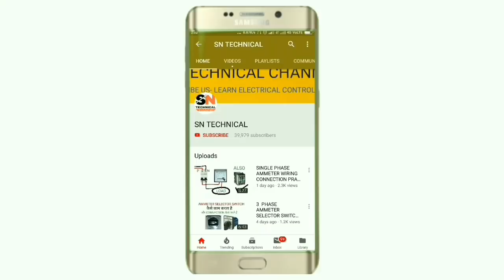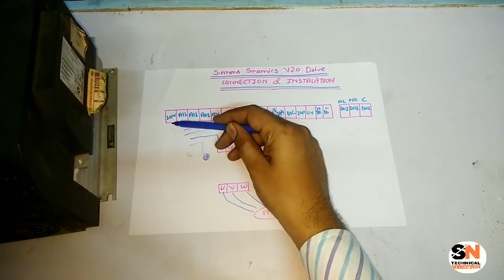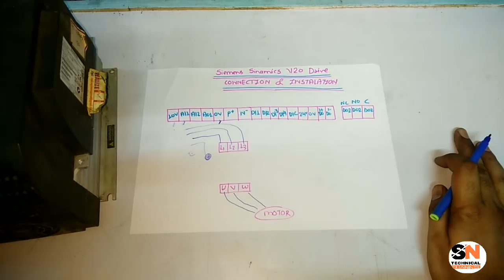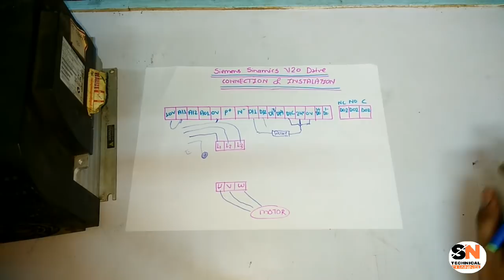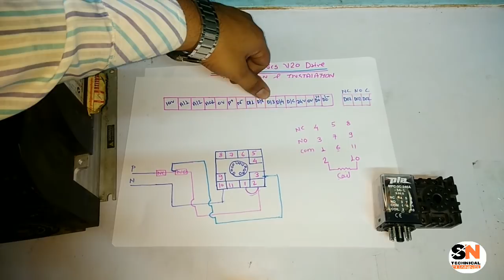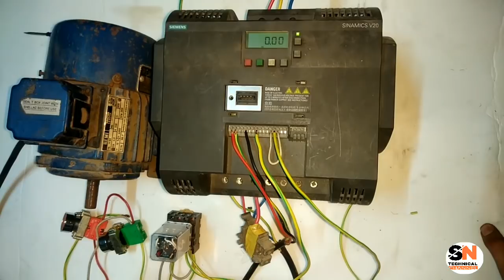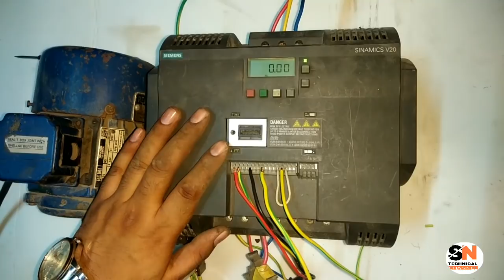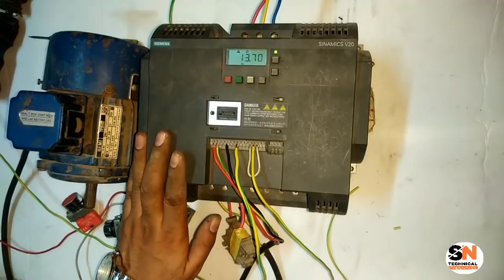SIEMENS SINAMICS V20 DRIVE WIRING CONNECTION & INSTALLATION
In this video we explain siemens sinamics v20 drive connection,in this video we explain power and control connection of veriable frequency drive.

In power wiring we give incoming to L1 L2 L3
And output give in u v wand for control wiring we short 0v and D/c

And also short drive nc point with relay which makes with dol and also explain potentiometer connection in siemens sinamics v20 drive

For more understanding just watch amd learn

For more information learning just watch and learn